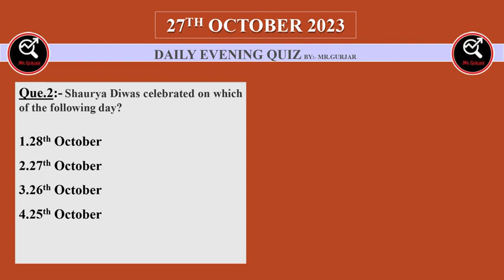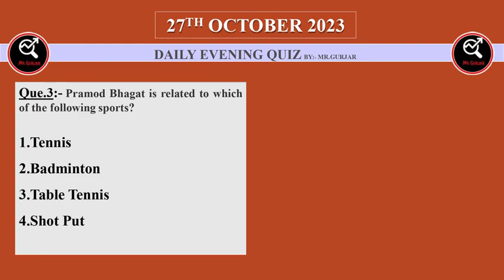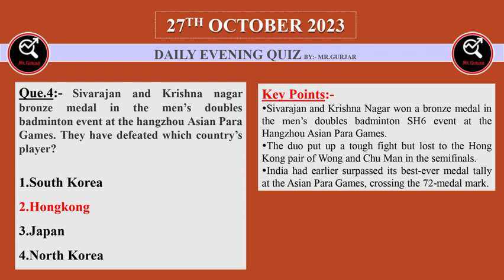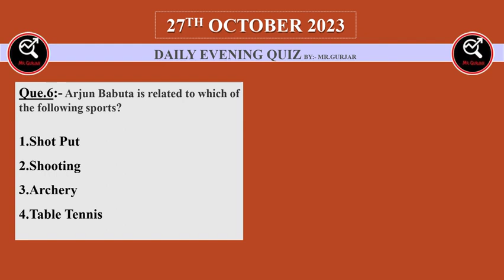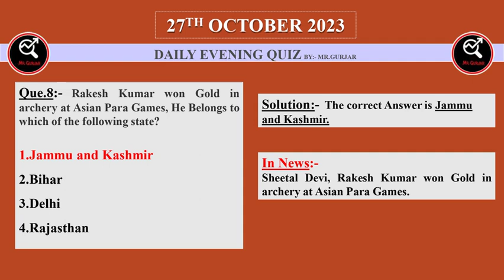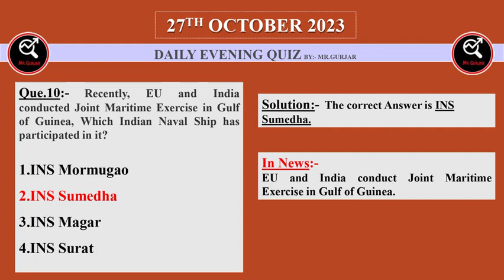27 Oct 2023 Evening Quiz || SSC || Bank || EPFO || UPSC || Railway || State PCS || EMRS || DPP ||UPP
27 Oct 2023 Evening Quiz || SSC || Bank || EPFO || UPSC || Railway || State PCS || EMRS || DPP || UPP

27th october Current Afair Quiz

Evening Quiz

October Question

October Quiz

EMRS Current affairs Quiz

UP police Constable Chrrent Affairs Quiz